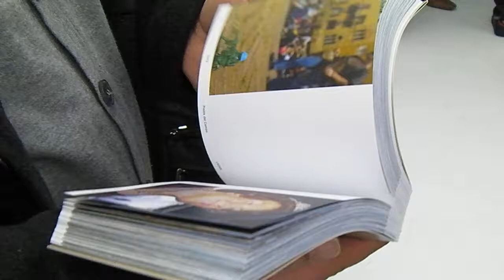Miniscule Blue Helmets, the Book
Liefhertje en Grote Witte Reus exposeren deze keer naast  mode en design, het wereldwijde mini Blue Helmetsproject  hagazine.wordpress.com